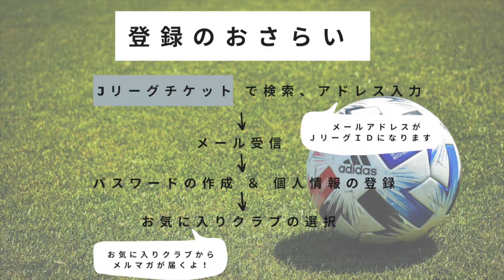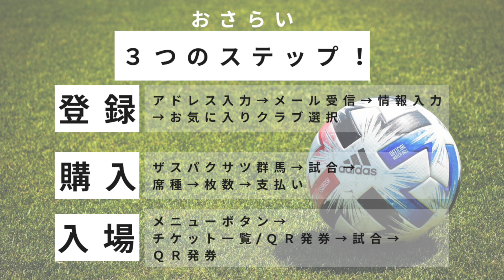「Ｊリーグチケット」を買ってみた！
清水選手・岡田選手が、「Ｊリーグチケット」を買ってみた！
登録から、QRチケット購入、入場方法まで！一緒に画面をみて、実践してみよう！

① 利用登録　1:19
② チケット購入　6:25
③ QR入場方法　10:17